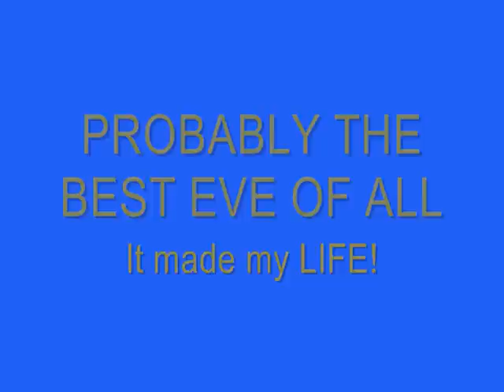Coldplay LIVE - Stadion, Stockholm, Sweden - UP CLOSE & FREAKING PERSONAL! Part 2(2)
From Coldplay's first Stadium show ever in Sweden.
33 000 people in the crowd.
This is their 'mini stage' performance.
'Green eyes', 'Death will never conquer' and 'Billie Jean' cover.

As you can see it's preeetty close,
1 m (3' 3") to be exact.
I almost died, but just a little bit...
Thank you guys for being absolutely ace - as always!